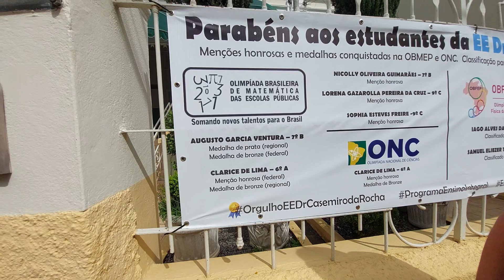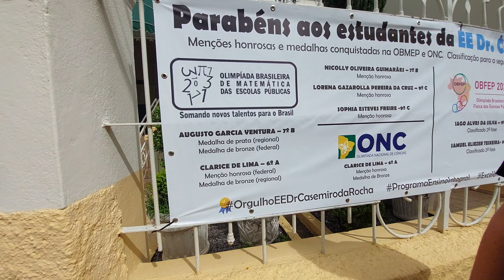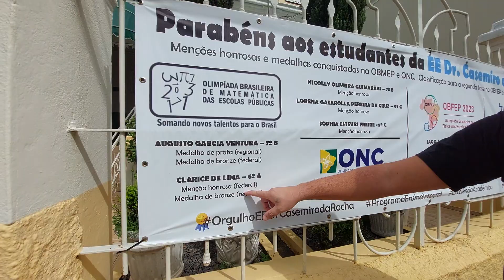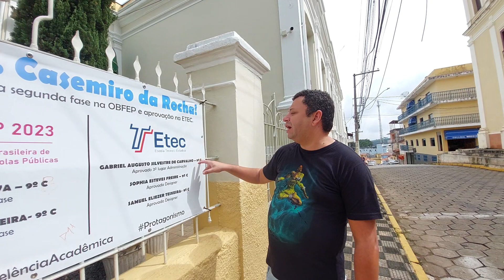Cidade de Cunha, E.E Dr. Casemiro da Rocha